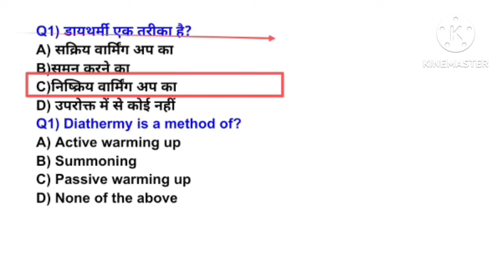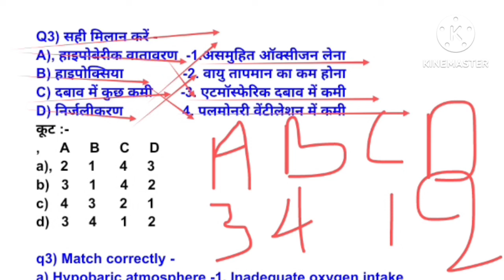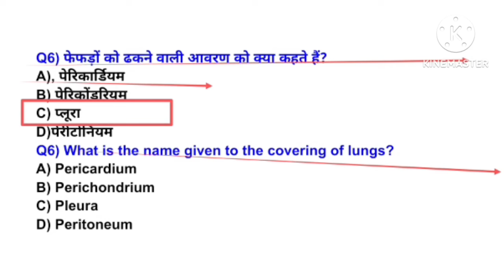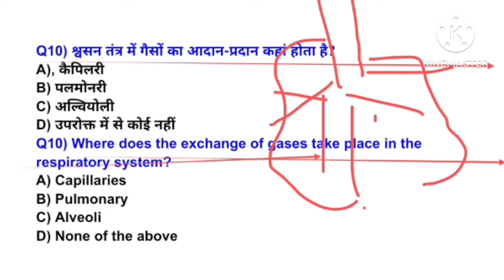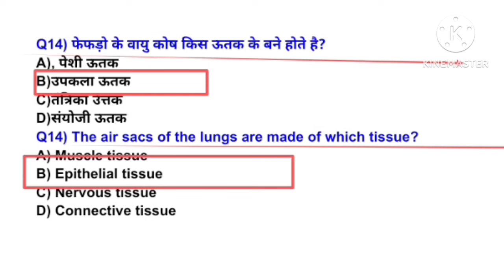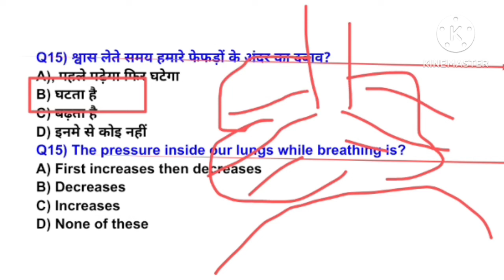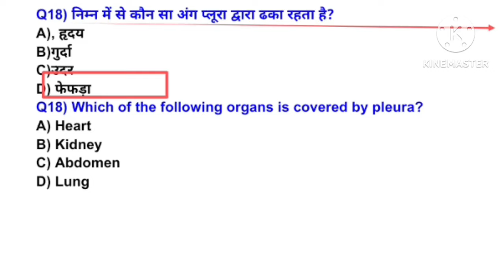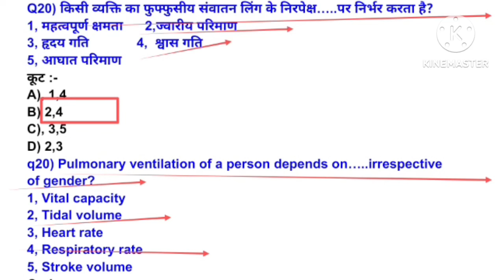BPSC tre-4.0 physical education MCQ/Anatomy & physiology/स्वसन तंत्र/mpvarg2/UPTGTPGT/UPLTGREAD/